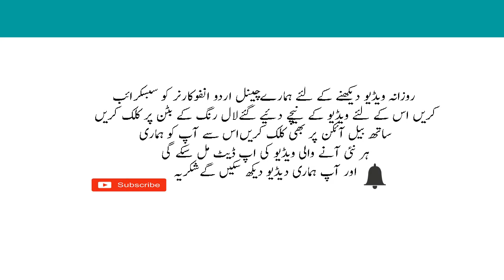Eating Fruits After Food Is Good Or Bad In Urdu Khane Ke Baad Phal Nai Khane Chahiye Iski Waja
In this video i am going to tell you about Eating Fruits After Food Is Good Or Bad In Urdu Khane Ke Baad Phal Nai Khane Chahiye Iski Waja.